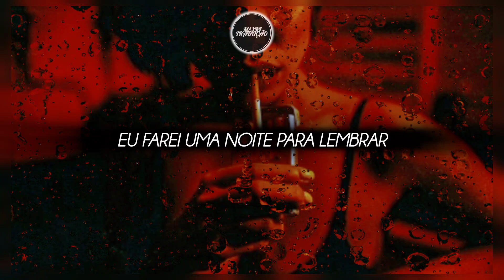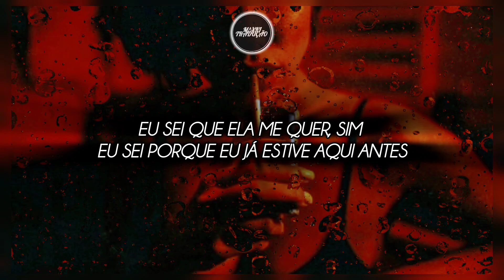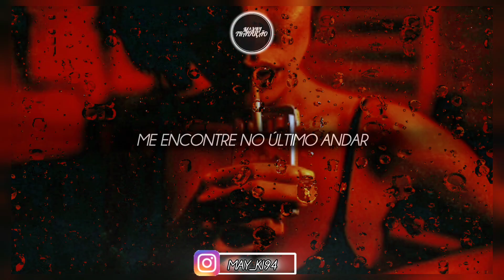Kidd Phantomm - Four Kilos (feat. Maz B) ( TRADUÇÃO/ PT BR )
Seguir Kidd Phantomm